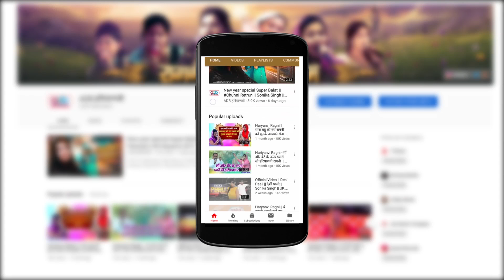हरियाणवी रागनी जरूर सुने || हे गंगा माता - He Ganga Mata Kherka Guzzar Ragni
ADB HARYANVI . Present “ Latest New Hit Haryanvi Song 2018. We present to y” Song by " Directed by " Name" Artist " Name " exclusively on ADB HARYANVI MUSIC

Video Credits :

Title Song
Music Director
Ragni Competition
Video Director
Special Thanks